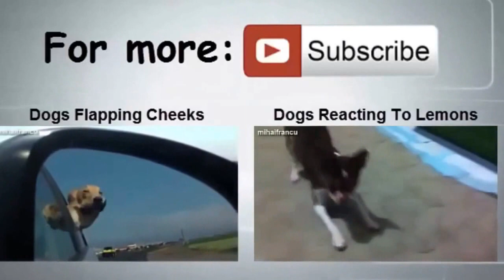Funny Dogs Riding On Motorcycles Compilation 2014 NEW